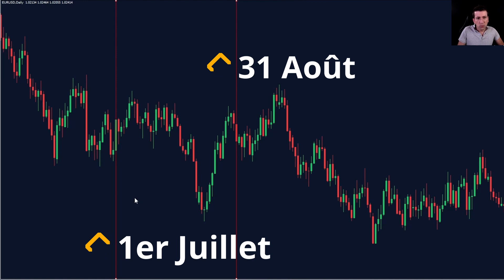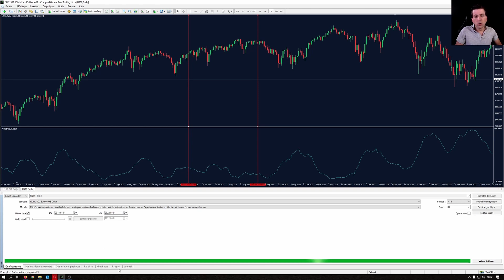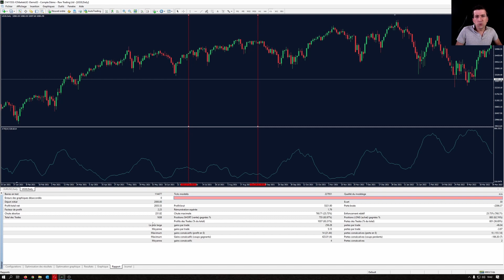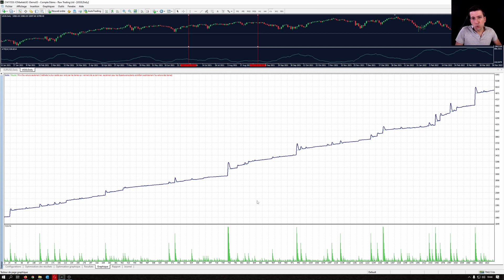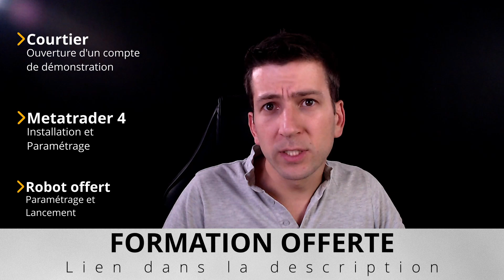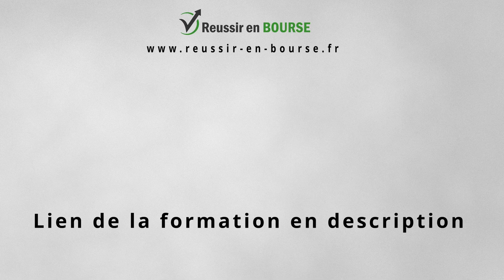Faut-il trader ou pas en été? 🌴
👉 Tu veux savoir si le Trading Algorithmique est fait pour toi? Et si je t'offrais un robot, et que, en partant de ZÉRO, je te montrais comment créer un compte de démonstration, installer la plateforme Metatrader 4, et installer le robot?
L'été est une période différente du reste de l'année, et avec les vacances, on entend souvent qu'il ne faut pas trader pendant l'été. Est-ce réellement le cas? Ou peut-on passer outre et laisser nos bots de trading fonctionner?
Ça ne te coute rien, et moi, ça m'aide 🙂
Chapitrage :
00:00 - Introduction
01:40 - Le comportement graphique en été
04:20 - L'analyse des résultats en été
06:40 - Que faire en été?
Réussir-en-Bourse et Paul Bourdeau sont là pour t'aider à te lancer sur les marchés financiers. Mais il est indispensable de garder à l’esprit que le trading comporte des risques, et qu’une perte d’une partie ou de l’intégralité de ton capital peut se produire (voir plus si les courtiers que tu as choisis n’ont pas un risque limité). De plus, celle-ci peut se produire de manière rapide, à cause de l’effet de levier. Il est fortement conseillé d’agir sur les marchés financiers avec la plus grande prudence pour limiter ton risque, de ne trader qu’avec de l’argent que tu es disposé à perdre, de répartir au maximum tes investissements, et de prendre le temps de bien te former. Dans tous les cas, Réussir-en-Bourse et Paul Bourdeau ont pour objectif de partager leurs connaissances et leurs outils (robots, fichiers, etc.), et de t'apprendre comment se lancer sur les marchés financiers. En aucun cas, ils ne pourront être tenus pour responsables en cas de pertes. Enfin, gardes à l’esprit que plus de 70% des comptes d’investisseurs particuliers perdent de l’argent. L’objectif est de ne pas en faire partie !